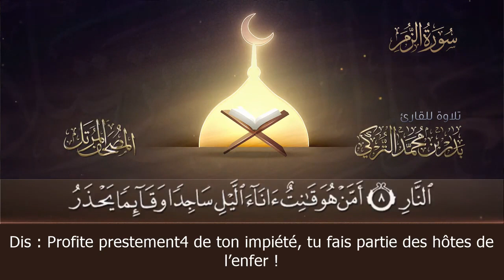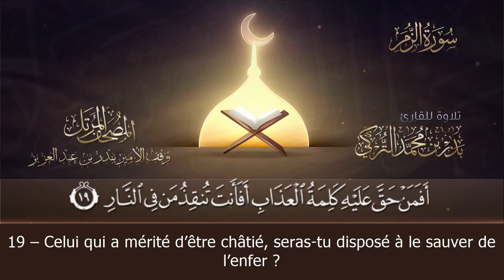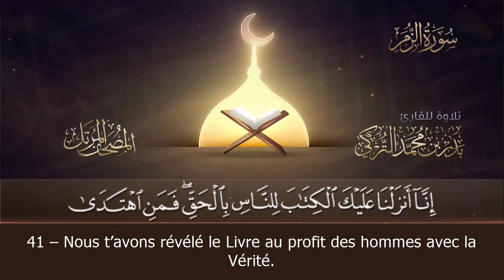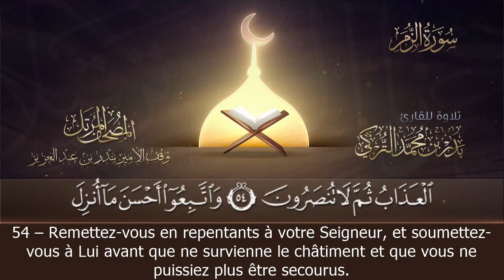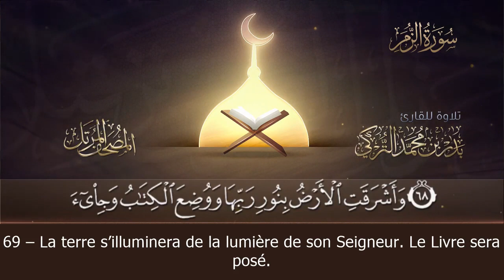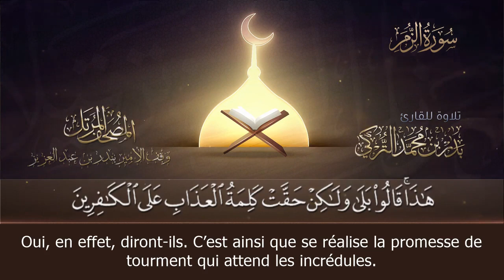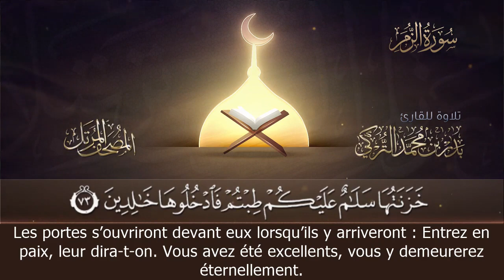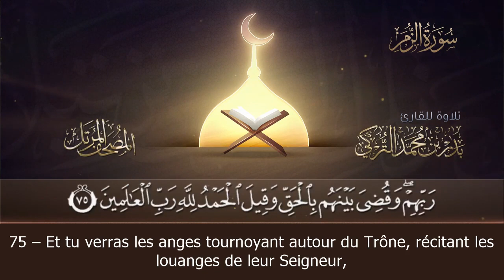Sourate Al-Zumar - Les groupes (39) Badr Al-Turki | vostfr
La sourate Az-Zumar (aussi appelée Al-Zumar ou Zumar) est le 39ème chapitre du Coran, le livre sacré de l'islam. C'est une sourate mecquoise, ce qui signifie qu'elle a été révélée pendant la période où le prophète (paix et bénédictions de Dieu sur lui) résidait à la Mecque, avant l'Hégire. Elle compte 75 versets (ayahs).

Le titre "Az-Zumar" signifie "Les Groupes" en arabe, et le chapitre porte ce nom en raison de la référence aux groupes de croyants et d'incroyants dans le verset 71 et 73.

Cette sourate traite principalement des thèmes fondamentaux de la foi islamique tels que la croyance en l'unicité d'Allah (le tawhid), la prophétie de Muhammad, et le Jour du Jugement. La sourate met aussi en lumière les conséquences de la croyance et de l'incrédulité, en particulier dans la vie après la mort.